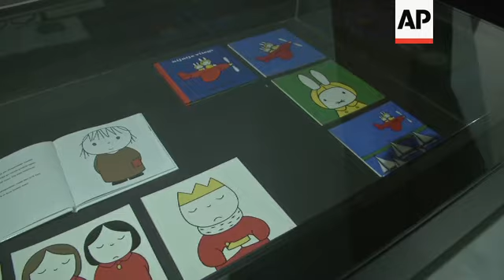Creator of world-famous Miffy dies, aged 89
(17 Feb 2017) Dick Bruna, the Dutchman who created the little rabbit Miffy who enchanted children around the world for more than half a century, has died at age 89.
Bruna wrote and illustrated a total of 124 books.
But Miffy, known in the Netherlands as Nijntje, a contraction of the word for small rabbit, was far and away his most popular and best-known character.
In all, Bruna created 32 books about the rabbit, which were translated into more than 50 languages and sold more than 85 million copies.
The simplicity of the characters drew adoration not only from children, but also from adult art lovers.
Amsterdam's venerable Rijksmuseum put on a show featuring his work in 2015.
Bruna stopped drawing in 2011, but Miffy, who turns 62 this year, is a merchandising juggernaut.
The little rabbit and her friends feature on stationery, toys and children's trinkets sold across the world as part of a multimillion-euro (dollar) business.